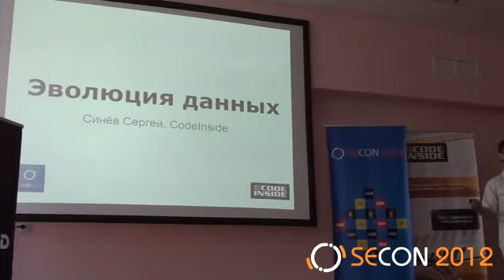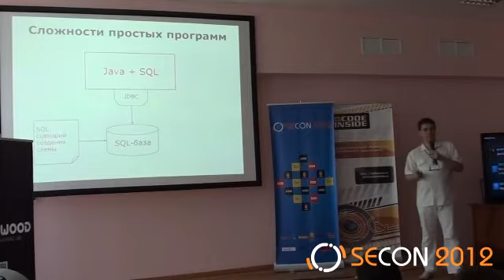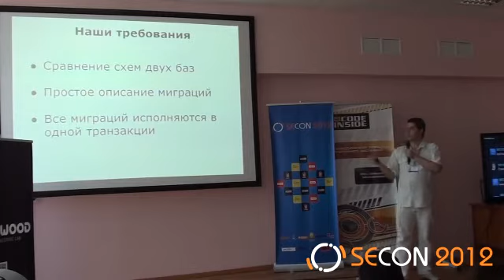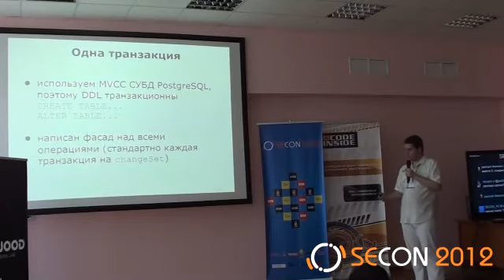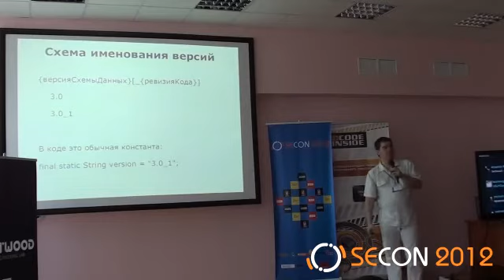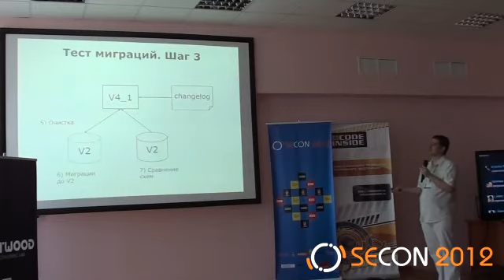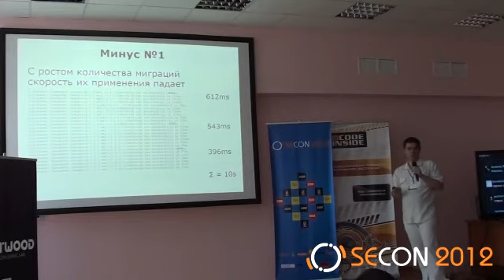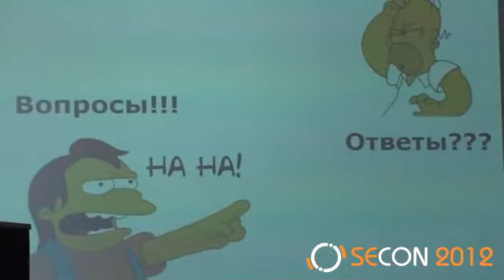SECON 2012 - Сергей Синёв. Эволюция данных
SECON 2012, 26 апреля 2012 г.
Трек: 10:50 - 11:40.
Эволюция данных
Докладчик: Сергей Синёв
Пенза.